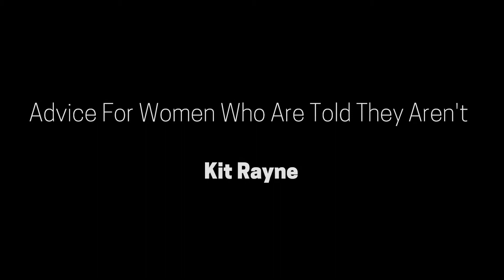'Advice For Women Who Are Told They Aren't' by Kit Rayne at Say Owt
Filmed by Fresh Label Limited at Say Owt #17, York 30/9/17